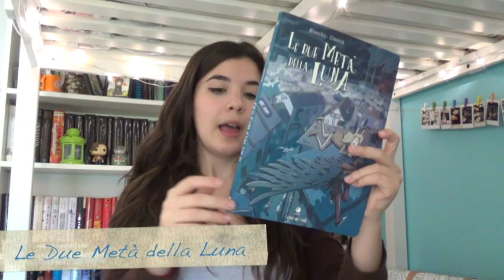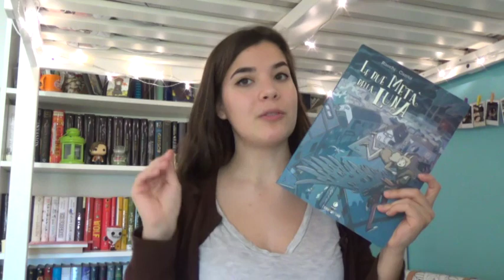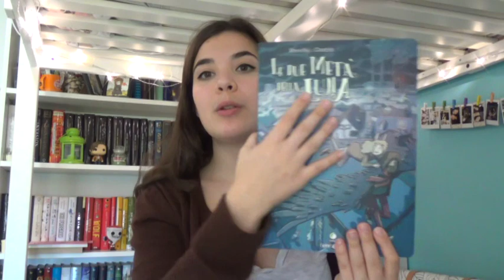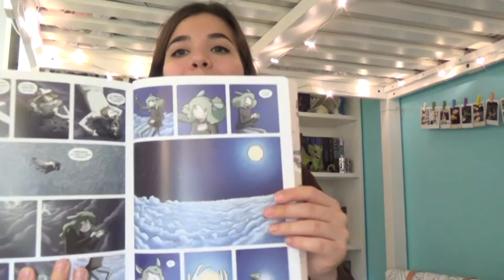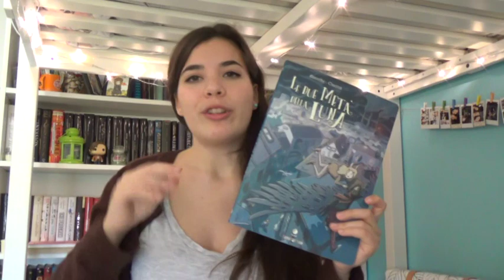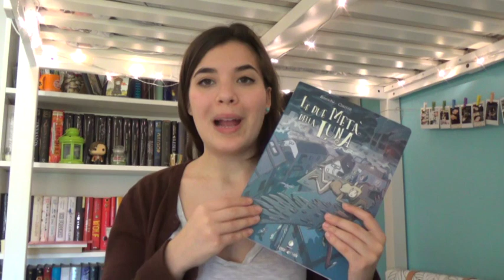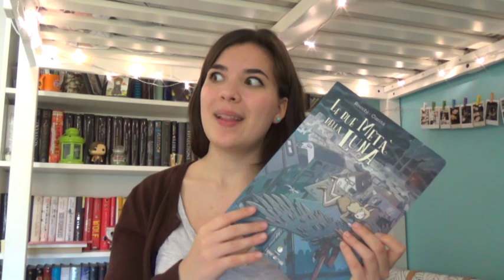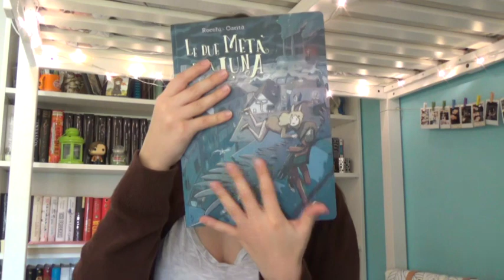Le Due Metà Della Luna || (Tunué Tipitondi) || RECENSIONE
*LEGGIMI, LEGGIMIII*
libri citati?
-Le due Metà della Luna

-GRAPHIC NOVEL
-MAKE UP

* Sebbene a volte riceva libri/ fumetti gratuitamente, non sono pagata per questi video*